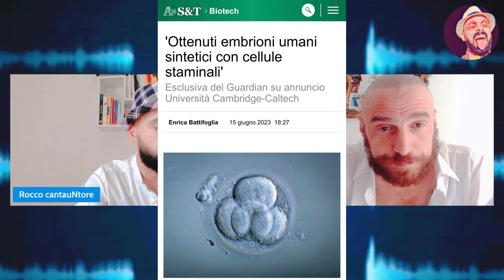Cazzeggiando con ROCCO - PUNTATA 2: MARGHERITO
Quattro chiacchiere in leggerezza con MARGHERITO, alla scoperta del suo vero nome in esclusiva su questo canale e di tanto altro, parlando di attualità, musica e cultura.